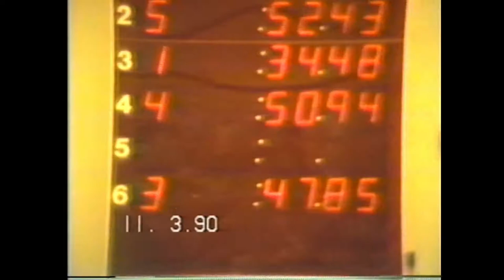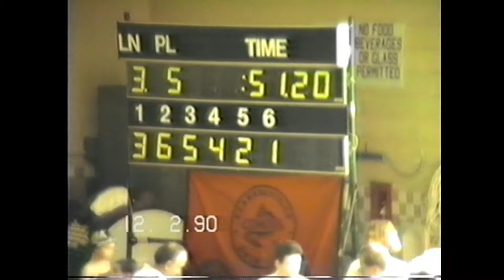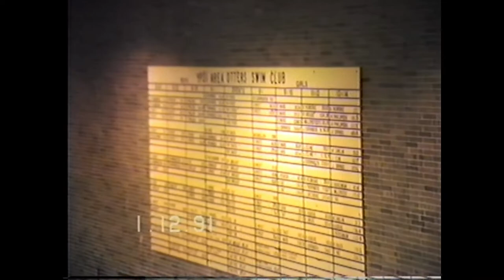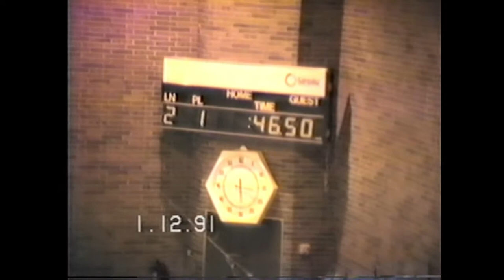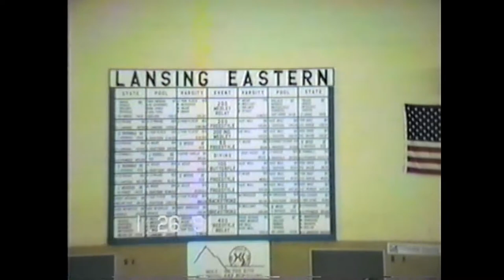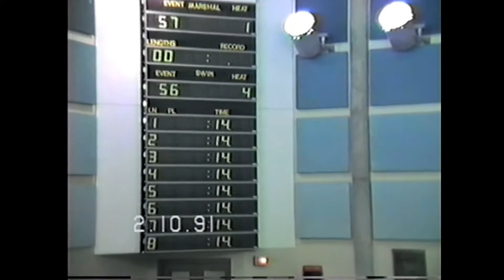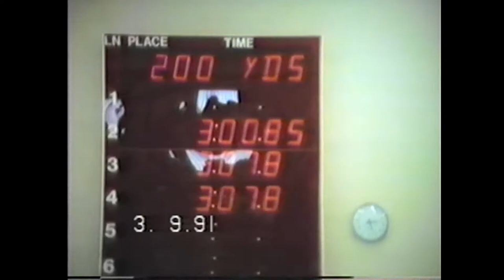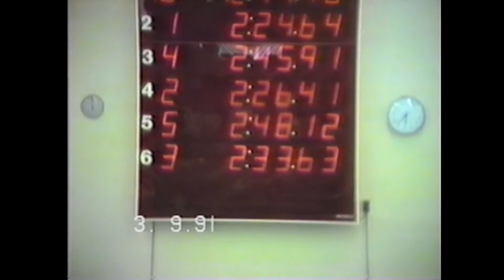1990 -1991 OLY Swimming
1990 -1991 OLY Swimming